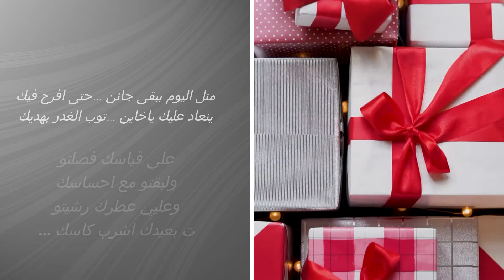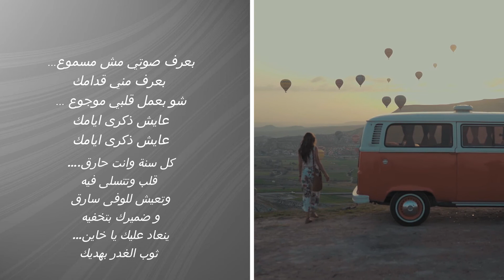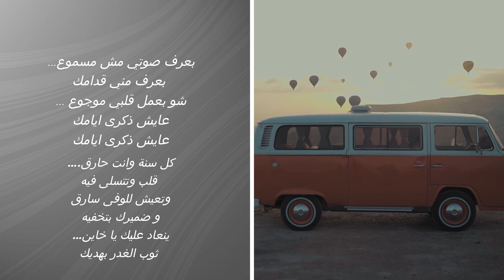توب الغدر.... هادي اسود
متل اليوم ببقى جانن… حتى افرح فيك
ينعاد عليك ياخاين… توب الغدر بهديك
على قياسك فصلتو
ولبّقتو مع احساسك
وعليي عطرك رشيتو
ت بعيدك اشرب كاسك…

على قياسك فصلتو
ولبّقتو مع احساسك
وعليي عطرك رشيتو
ت بعيدك اشرب كاسك… ت بعيدك اشرب كاسك

كل سنة وانت حارق….
 قلب وتتسلى فيه
وتعيش للوفى سارق
و ضميرك بتخفيه
ينعاد عليك يا خاين…
 ثوب الغدر بهديك

طفي الشمعة خلي السهرة
 تخلص ع بكير
بلكي الدمعة بتغفى مرّة…
 ناقص نوما كتير

بعرف صوتي مش مسموع…
بعرف مني قدامك
شو بعمل قلبي موجوع…
 عايش ذكرى ايامك

 بعرف مني قدامك
عايش ذكرى ايامك
عايش ذكرى ايامك
 قلب وتتسلى فيه
وتعيش للوفى سارق
و ضميرك بتخفيه
 ثوب الغدر بهديك